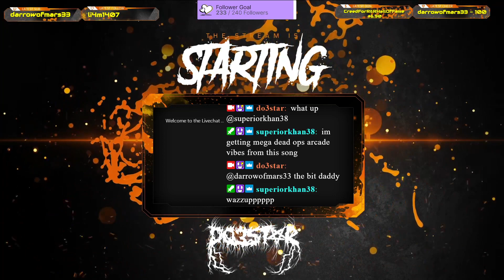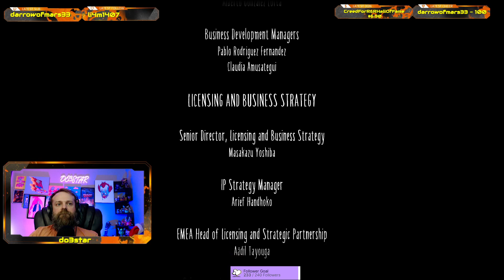Little Nightmares II Playthrough Part 2